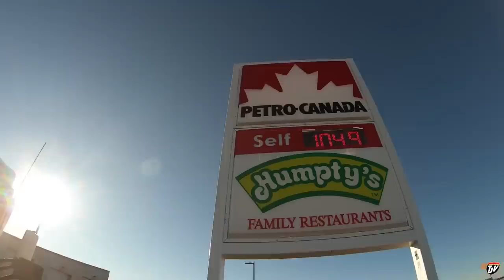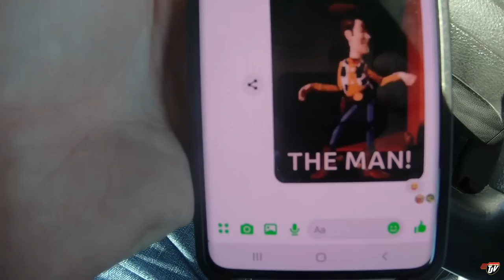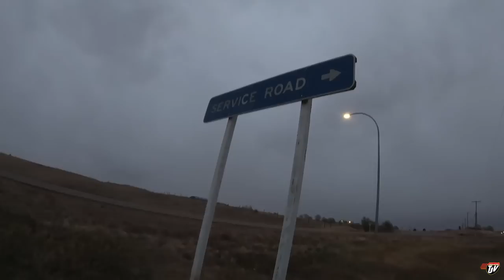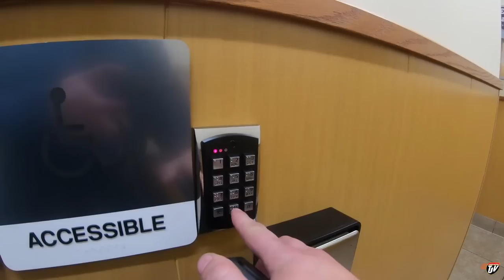My Trucking Life | PRAIRIE TRUCKING | #2100 | Oct 13/2020